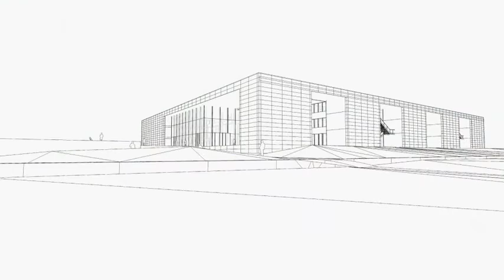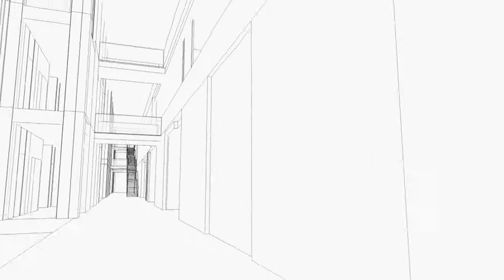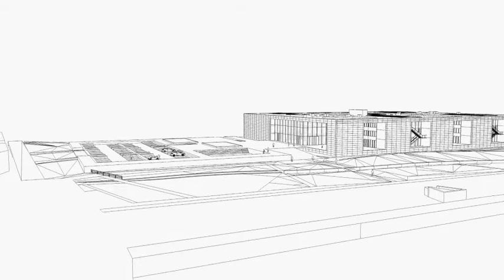Visite virtuelle de la Serre Numérique par nos architectes OIII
Visite virtuelle réalisée par nos architectes.
Merci à OIII pour ce petit cadeau !